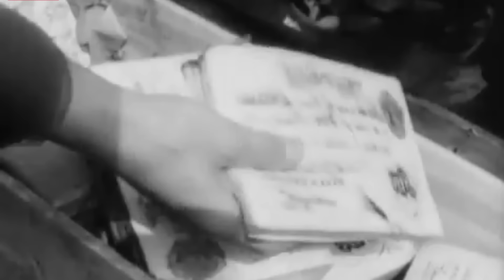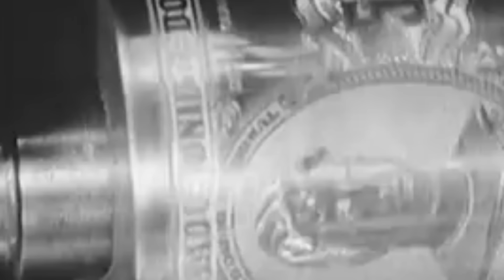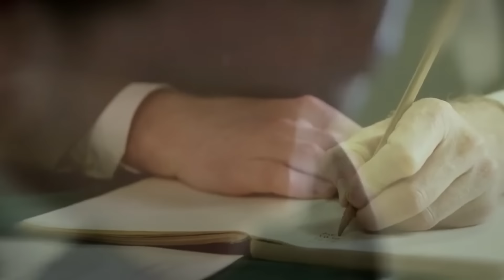Секретный Груз Затопили на Дне Мёртвого Озера! Что Там Лежит?